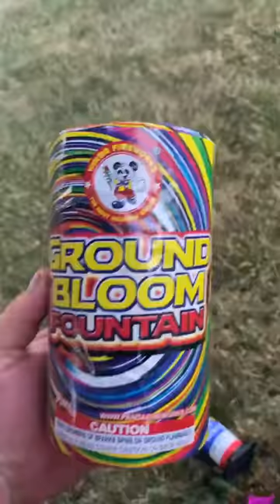Fireworks with the girls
Just a little fun with the Family